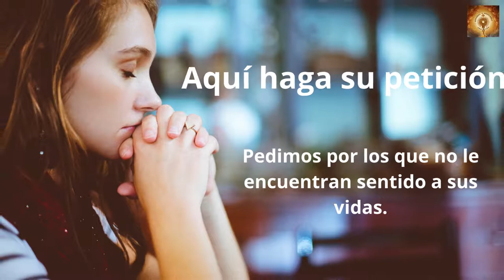Santo Rosario de hoy miércoles 5 de Octubre Misterios Gloriosos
En aquel tiempo, dijo Jesús a sus discípulos:
«Pedid y se os dará, buscad y encontraréis, llamad y se os abrirá; porque todo el que pide recibe, quien busca encuentra y al que llama se le abre.
Si a alguno de vosotros le pide su hijo pan, ¿le dará una piedra?; y si le pide pescado, ¿le dará una serpiente? Pues si vosotros, aun siendo malos, sabéis dar cosas buenas a vuestros hijos, ¡cuánto más vuestro Padre que está en los cielos dará cosas buenas a los que le piden!».